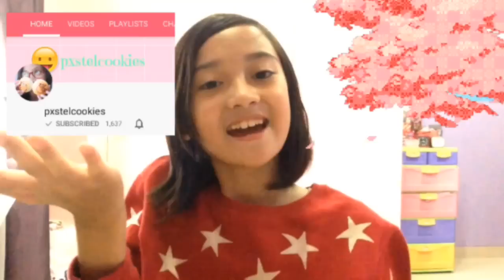🇮🇩 Squishy I Recommend Buying (Indonesia) | Collab with pxstelcookies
Hellloo, Everyone •o•

Hari ini aku mau bikin "Squishy I Recommend Buying" di Bhs.INDO🇲🇨
Aku lagi collab sama pxstelcookies 😉
Aku buat video ini agar kalian gk bingung mau beli squishy apa
Just Keep Watching（＾◇＾）

^v^v^v^v^v^v Watch in HD ^v^v^v^v^v^v^v^v^

•Social Media•
ID LINE : @pyy8427j (with @)

FAQ:
~Age(Umur)?
11
~Birthday(Ulang Tahun)?
23 February
~Country(Negara)?
INDONESIA🇲🇨 // ASIA
~Open Fanmail?

Edit:IMovie & Pocket Video
Camera:IPhone 5
Thumbnail:Phonto
Music ♪:
Sit Still Looks Pretty - Daya

♪FriendshipDIY